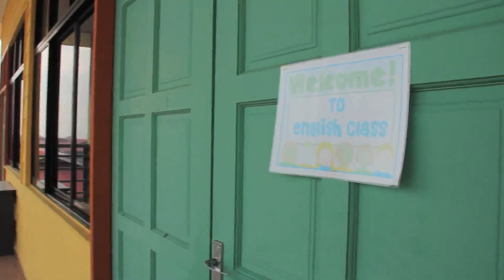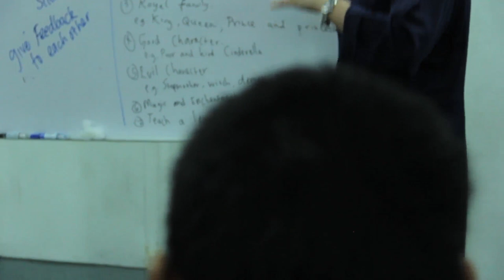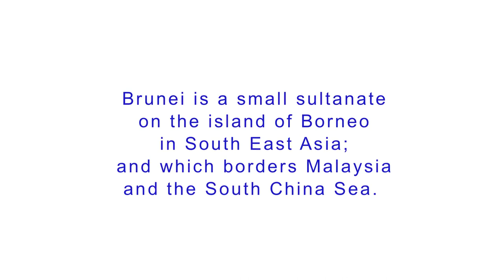CfBT Brunei Film HD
This is a promotional video for CfBT Brunei, an English language project that employs over 200 English teacher in government schools in Brunei Darussalam.